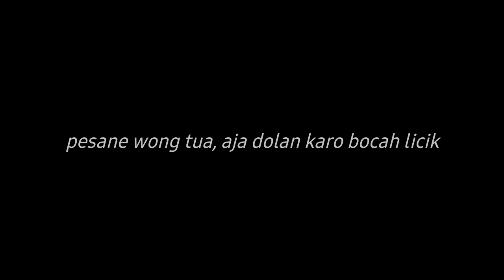BERMAIN PETAK UMPET || Film pendek ngapak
Hallo luurr. Ada video baru lagi nih.

Beri juga masukan kalian di kolom komentar